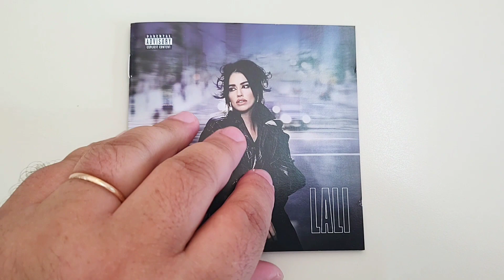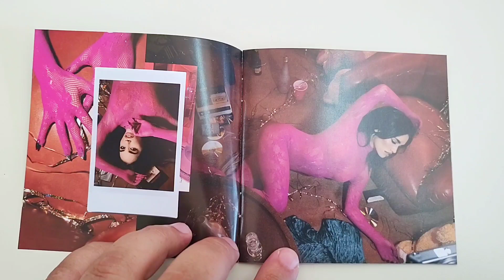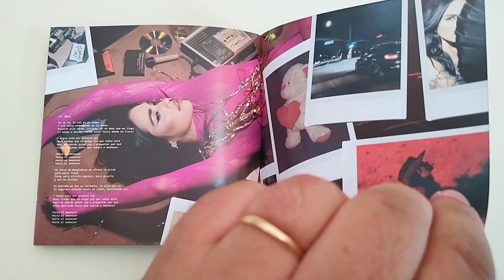LALI - LALI (2023) • CD UNBOXING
Esto es sólo un UNBOXING por y para fans.